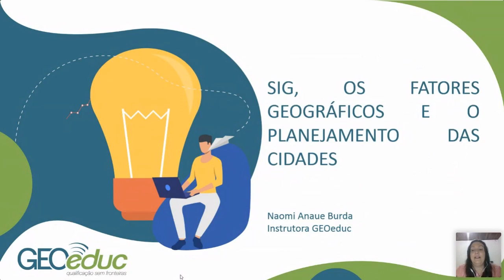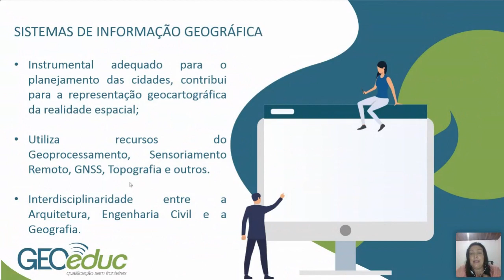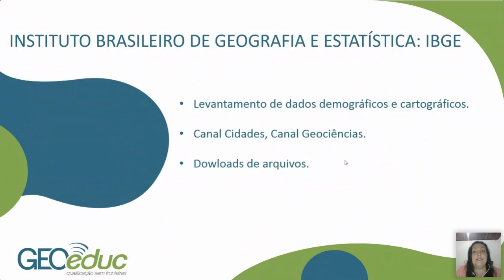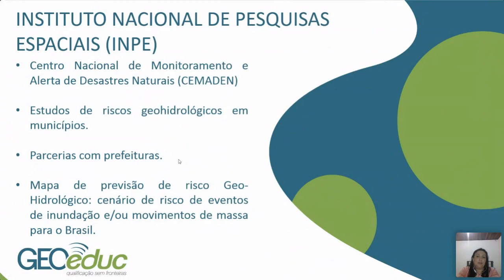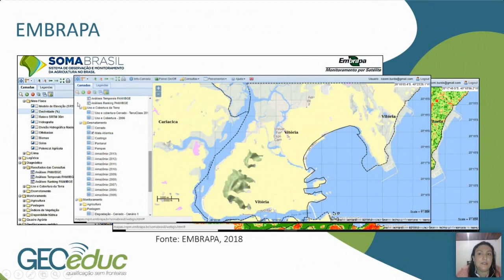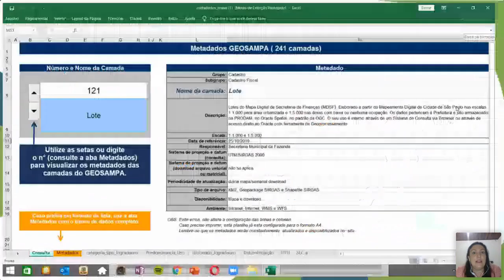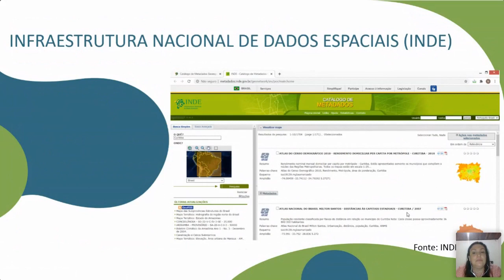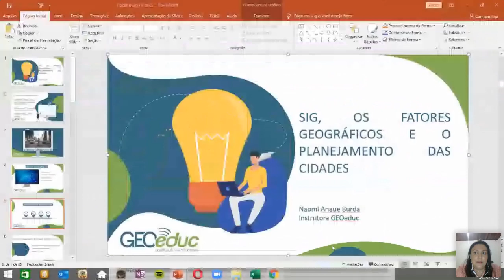Webinar - SIG, os fatores geográficos e o planejamento das cidades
Esta palestra visa esclarecer como as geotecnologias podem ser aliadas para as áreas afins das geociências, como a Engenharia Civil e Arquitetura.